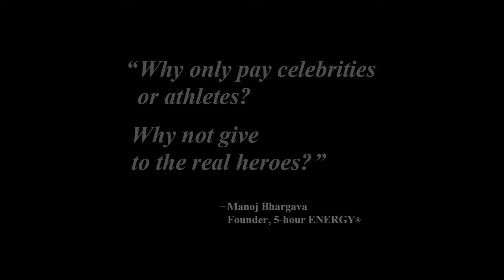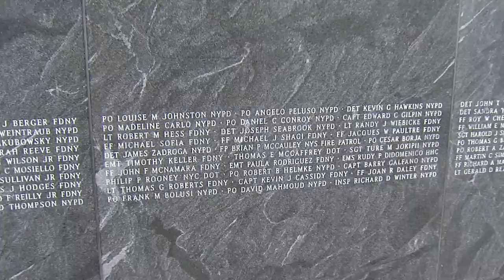5-Hour ENERGY Helps: The FealGood Foundation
Army veteran John Feal spent seven days at ground zero as a construction worker helping with the cleanup and recovery efforts.

On his last day there, about 8,000 pounds of steel crushed his left foot . He spent 11 weeks in hospital, lost half of his foot and has since had 30 surgeries on both feet.

John also donated a kidney to a perfect stranger after a 9/11 first responder emailed the FealGood Foundation for help. John started the foundation in 2005 to assist first responders who are battling 9/11 related illnesses.

“More than 1,100 people have died from exposure to the toxins, we have a list on our website with 500 people who have cancer right now. These are cancers they’ve never heard of before, very rare cancers,” said Glen Klein, a retired NYPD detective who is also sick more than a decade after 9/11.

In addition to providing financial and moral support to first responders and their families, John’s foundation, based out of his house in Long Island New York, helped get the Zadroga bill passed which offers 9/11 responders healthcare for five years.

5-hour ENERGY surprised John with a check for $50,000.

“The check just symbolizes the hard work we’re doing and to be noticed is more important than the money,” John said gratefully.

John plans to donate all the money right back to the FealGood Foundation.